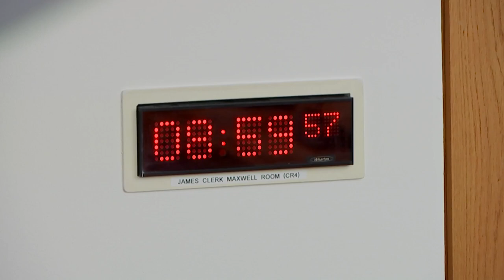Public Audit Committee - 19 January 2023